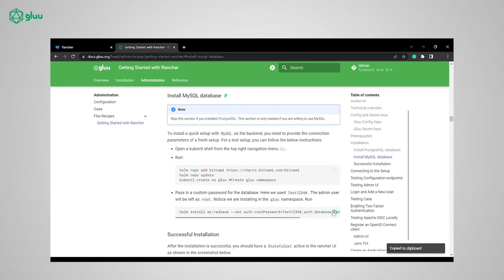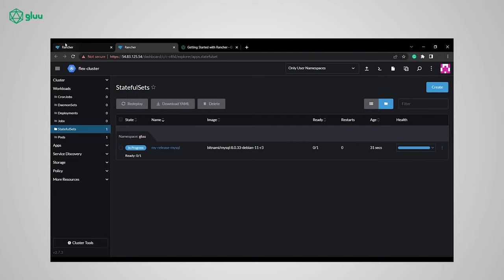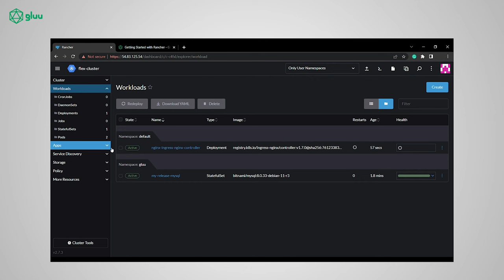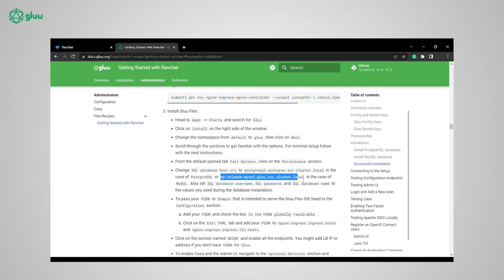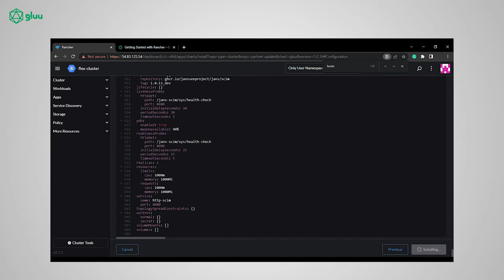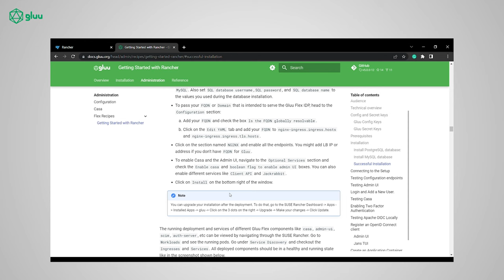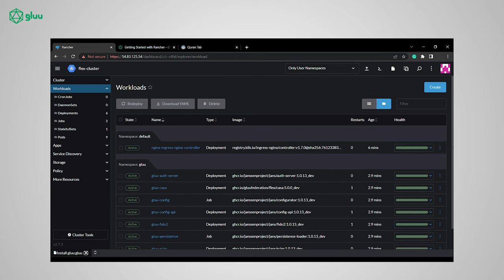Installing Gluu Flex via the Racher Marketplace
Probably watch it on 2x speed. It will give you a good overview of the process, especially if you're new to Kubernetes or Rancher.